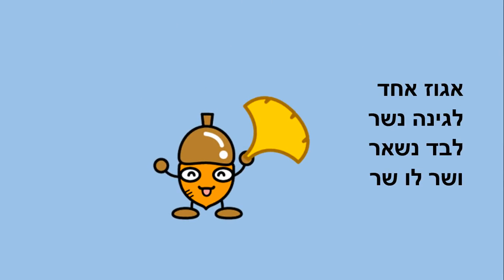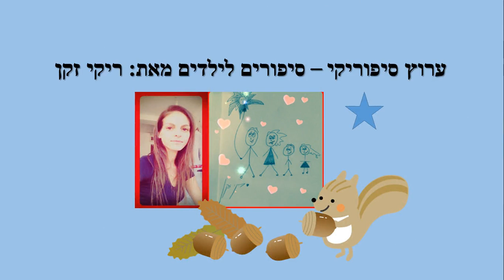חמישה אגוזים - סיפור קצר לילדים - כתבה: ריקי זקן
חמישה אגוזים
סיפור ילדים לחג הפסח